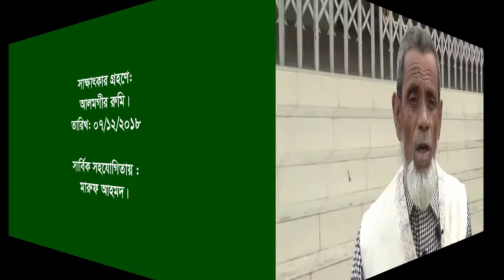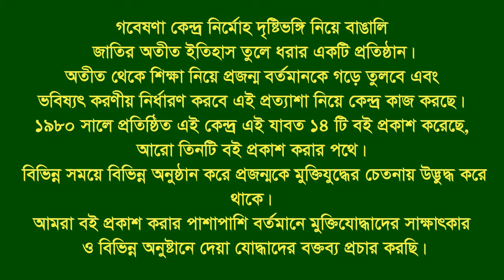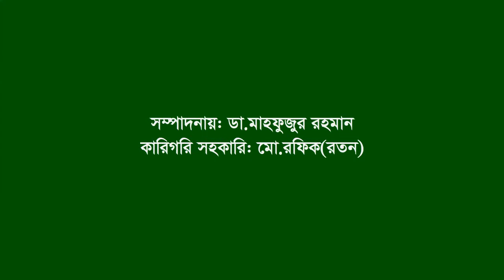Interview of Sah Mozaherul Hannan ।। Roumari ।। Kurigram ।। F. Fighter ।। FF